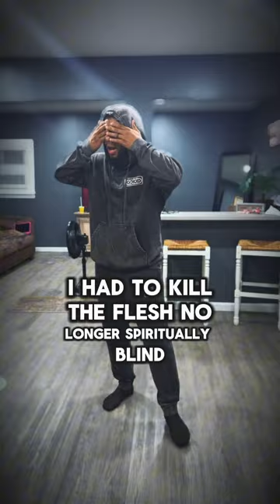Lets GET IT‼️ ‼️ ✝️ 🙏🏾